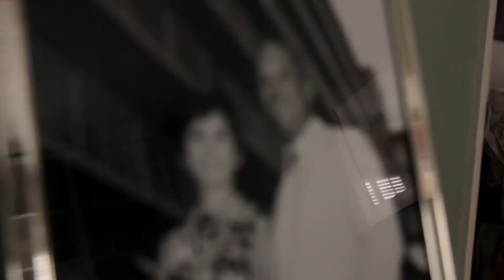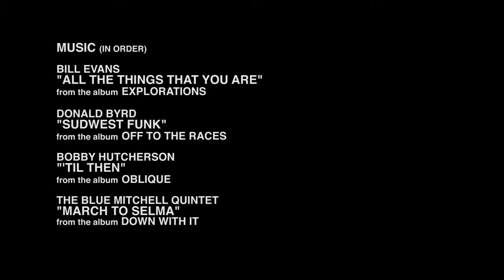Candy Cane Walton (A Short Film)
A short film about my grandmother and her closest domestic companion, her dog